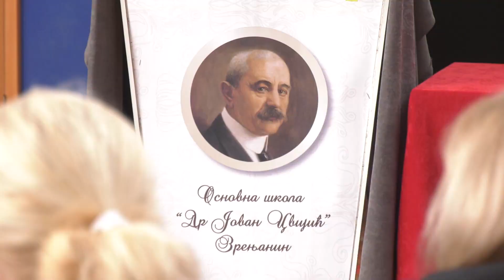Obeležena slava Sveti Sava u školama „dr Jovan Cvijić“ i „Servo Mihalj“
Sveti Sava se kao školska slava obeležava u osnovnim i srednjim školama širom Srbije. U narednim minutima pogledajte kako su svoj praznik obeležili učenici u osnovnim školama „dr Jovan Cvijić“ i „Servo Mihalj“.